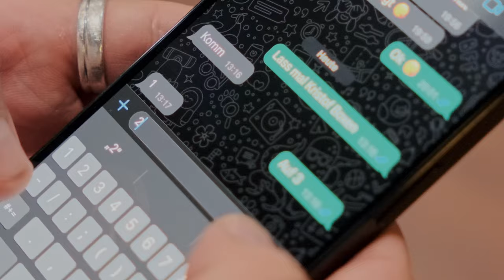MONTEZ TOURVLOG | LEIPZIG | Liebe in Gefahr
Das aktuelle Album "Liebe in Gefahr" von Montez ist jetzt überall erhältlich.

26.03. | Stuttgart | Porsche-Arena
27.03. | Düsseldorf | Mitsubishi Electric Halle
10.04. | Frankfurt a.M. | Jahrhunderthalle (ausverkauft)
11.04. | Hannover | Swiss Life Hall
12.04. | Hamburg | Sporthalle
13.04. | Berlin | Ufo